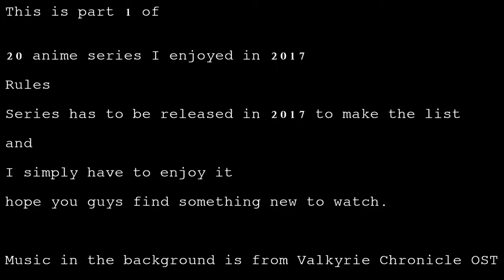20 Anime from 2017 I enjoyed most Part 1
This paste bin link that goes with the video as I don't want to flood the description so here you go